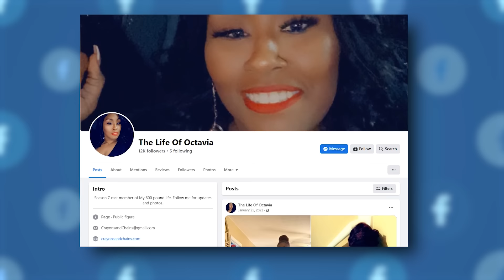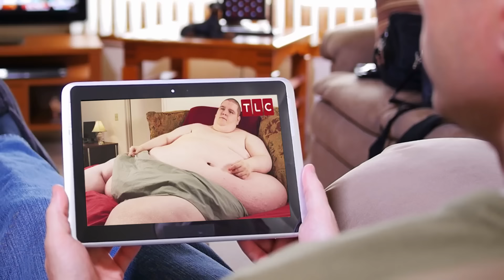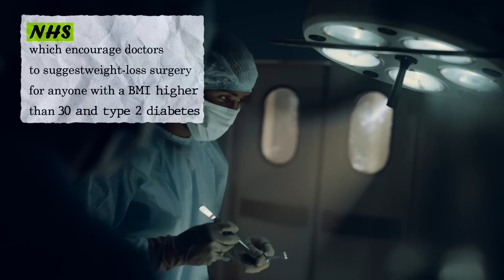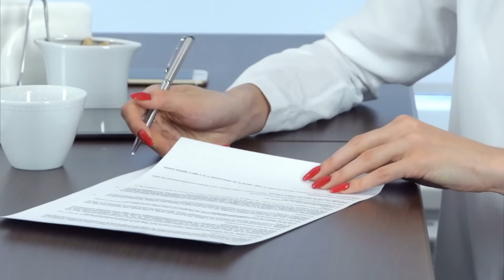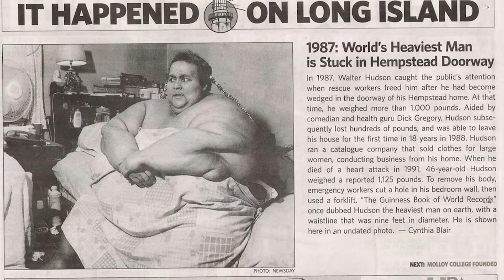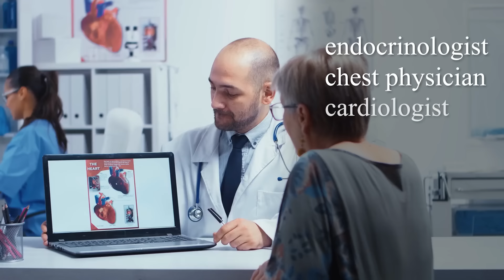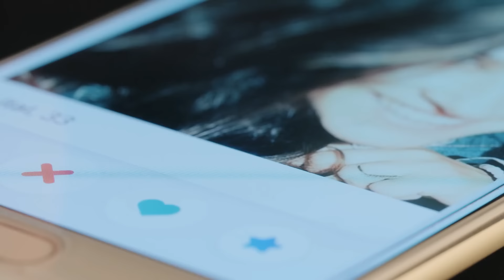Can You Guess His Weight? Most Overweight People in the World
Obesity is a growing global concern. While most of us fret about an extra kilo, for others, their struggle with weight is in an entirely different league. Sometimes it is nearly impossible to curb their eating addiction. Obesity puts people at higher risk for many lethal diseases. Here is the list of the most overweight people in the world.
1. Arya Permana
The youngster, from a small village in West Java, Indonesia, first went viral five years ago when he weighed more than 280lbs aged nine.
This fattest kid in the world was so big he could not wash normally, so he bathed in a pool outside.
He now walks 3km a day, plays basketball and other sports, can climb trees and ride a motorcycle for the first time and have a keto diet followed by kept recipes.
While he managed to lose 20lbs in four months after dietitians put him on a diet plan for fat loss consisting of fruits and vegetables and daily walk, exercise and swimming, Arya was still far from reducing the required weight.
2. Drew Stewart
Drew Stewart, hasn't weighed himself in 10 years, but he wears a size 18X T-shirt. Although he hopes to be a candidate for losing weight surgery, he is worried about what the scale will say during his weigh-in at his upcoming doctor's visits. His morbid obesity is a 'health problem' that is putting him in danger of becoming bedridden like his 49-year-old cousin Chitoka Light, who weighs 680lbs and hasn't left her home in three years.
Looking back on his childhood, this fat person was a normal kid who rode bikes, swam, and played basketball. Drew believes the weight really started piling on when he moved to Atlanta to care for his mom after she got sick. Drew really wants to be a candidate for weight loss surgery, and he is excited to have an appointment with Dr. Procter and start his weight loss journey.
3. Keithmartin
He was one of the most overweight people in the world.
Keith Martin, who died from pneumonia, had been bed-bound, unable to walk and at one point had not left his north London home for a decade. Sadly it was just eight months after Keith - who weighed 70 stone at his heaviest - had undergone a successful gastric sleeve that removed three-quarters of his stomach.
He was morbidly obese. He had six-egg fry-ups for breakfast then pizzas, kebabs, Chinese takeaways and Big Macs for lunch and dinner, all washed down with six pints of coffee and two litres of fizzy drinks.
Unemployed Keith admitted much of the weight had come from fat eating huge amounts of super-cheap fast food.
4. Donna Simpson
How to lose weight fast? One of the easiest ways is the keto meal plan. But this plan is not applicable for the most overweight fat people in the world. She is one of the unusual people.
Miss Simpson, who wears XXXXXXXL dresses, eats whole cakes and bags of donuts and tries to move as little as possible. Her fans wanted her to become as large as possible and she quickly became a star in a bizarre fantasy fetish community that worshipped the overweight and bought pizzas for her to munch on. She never followed any weight loss diets for women.
But life is changing for Donna Simpson. The 600lb mother-of-two moved from New Jersey to Akron, Ohio, after her five-year relationship with fiancé Philippe Gouamba.
5. Paul Jonathan Mason
He is the world's former heaviest man, weighing in at 70 stone - 444.5kg - at his peak. He is the heaviest recorded person in the United Kingdom.
Paul began binge eating in his twenties as a form of emotional detachment from issues that started in his childhood, including child abuse.
In 2014, Mason weighed 140kg or 22 stone, a total weight loss of 304kg, almost 48 stone. Though he mentioned that he hates living the way he is but he is hoping things get better in the New Year when he can get access to more treatment.
Paul hopes that his documentary, The World's Fattest Man: 10 Years On will help other people on the same journey before it's too late.
6. Kenneth Brumley
Kenneth Brumley is one of the fattest people ever recorded, whose weight was confirmed. He was featured on the Channel 4 BodyShock documentary "Half Ton Dad", as a father of four, who weighed 1,033 pounds.
As a child, Brumley played basketball, baseball and American football which kept his weight average, but after a move to California at age 19, he stopped playing and the weight began to accumulate. At his heaviest, Brumley had a daily caloric intake of approximately 30,000 cal.
The first step in Brumley's treatment was a diet restricted to 1200 calories per day, which made him lose 167.5 pounds in only 40 days.
Who shocked you the most? Do you know anyone like this?